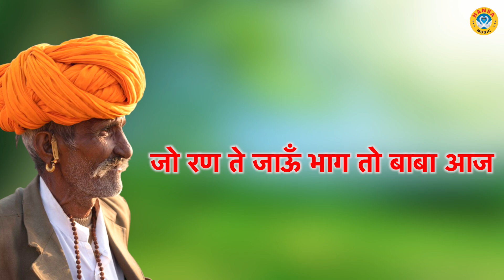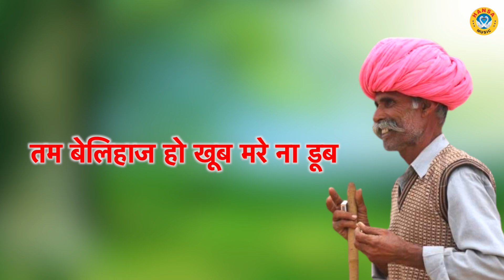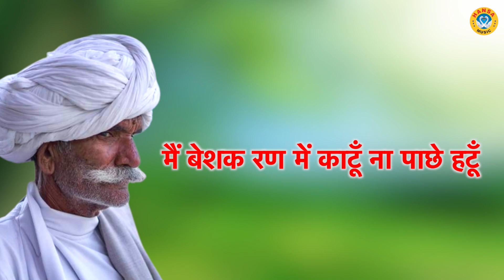बहूत ही गजब की रागनी \ JARUR SUNE \ HARYANVI RAGNI \ RAGNI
HM 848
► Album \ Song : -  Gau Haran | गऊ हरण
► Singer :- Harendar Nagar & Balram Baisla

Label / Company

►Owner \ Director : Lokman Verma